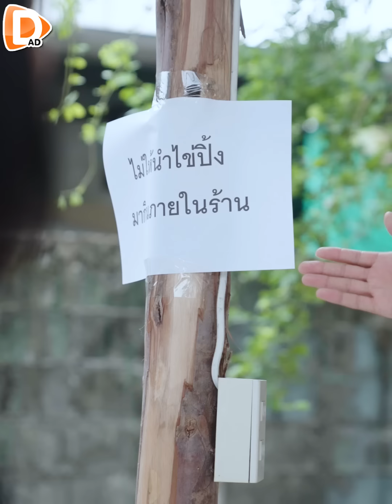แม่ค้าไข่ปิ้ง..คั่วกลิ้ง !! เดือดจัด ร้านอีสานใต้ (ละครสั้น) - DAD's Film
DAD's Film